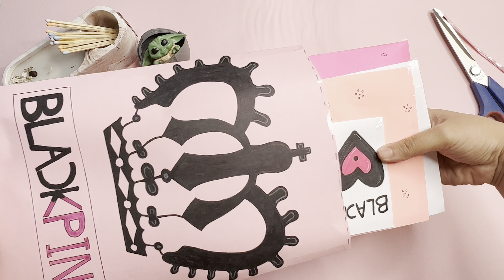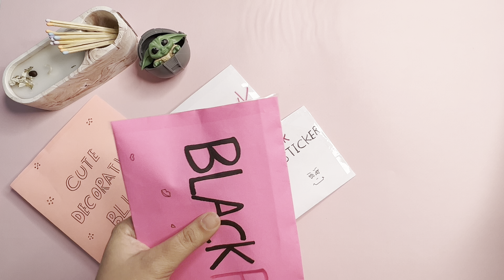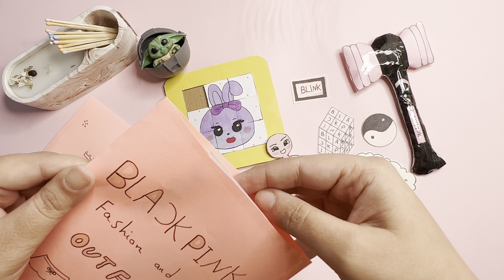unboxing BLIACKPINK blind bag !🖤🩷블랙핑크 블라인드백 개봉기 | PAPER DIY